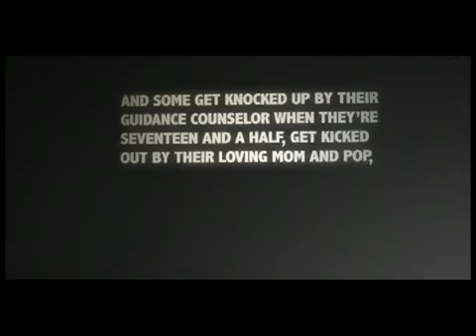The Pro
Unusual animation about superheroes. Possitive effect.